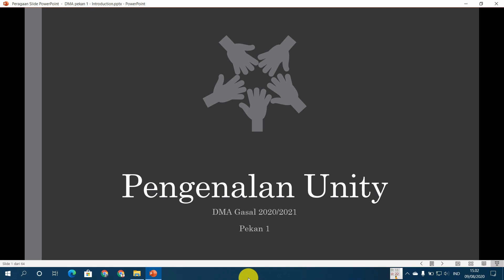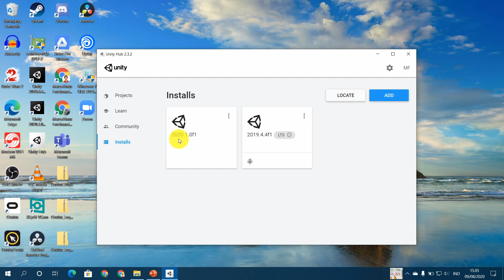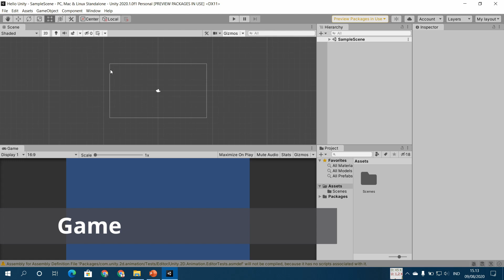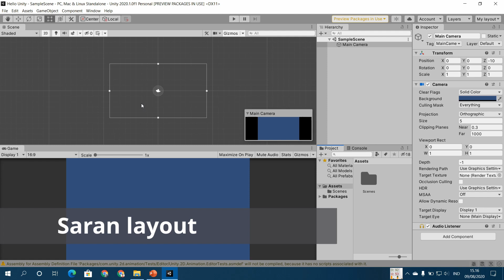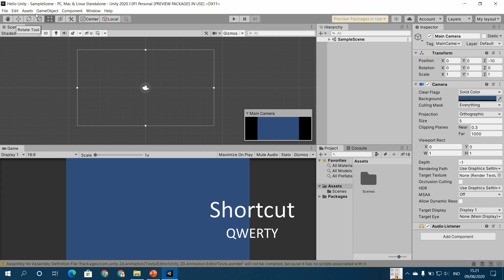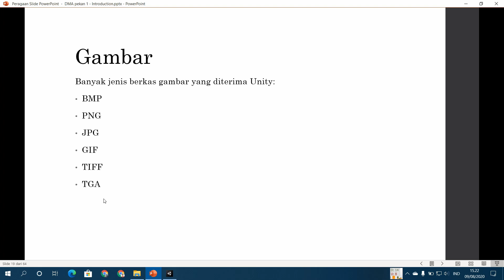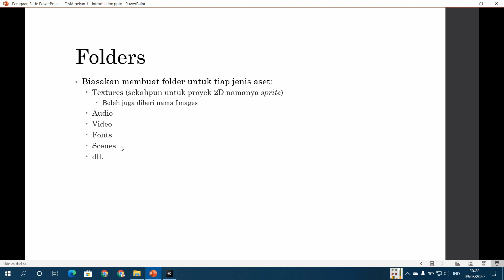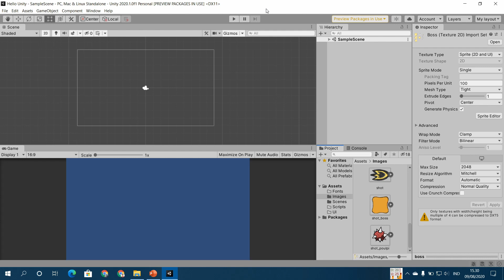DMA pekan 1-1: Pengenalan Unity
Untuk membuat sebuah aplikasi multimedia interaktif, Unity dapat dijadikan alternatif di samping Adobe Flash yang sudah akan dinonaktifkan pada tanggal 31 Desember 2020 kelak. Mari mengenal Unity untuk membuat sebuah aplikasi multimedia interaktif.

Kuliah daring Digital Media Authoring
Pekan 1 Semester Gasal 2020/2021
Multimedia - Teknik Informatika
Universitas Surabaya